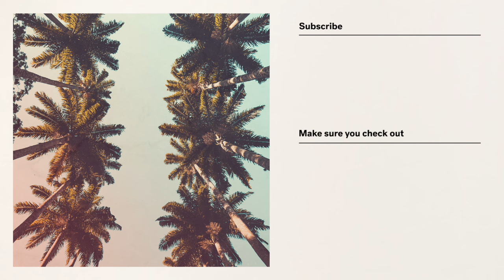Captain Kidd - Wide Eyes (Official Audio)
Like this track? Download on Beatport or add it to your favourite Spotify/Apple Music playlist by clicking

SOURCE has proved itself as a headstrong label with the most varied and high quality deep house music, with an ambitious list of fresh releases pushing its familiar sound to surprising new grounds.

This YouTube channel features weekly seasonal mixes, streamed live every Wednesday, ranging from deep house, tech house to disco. Plus cover art videos of SOURCE’s artists like Two Friends, LVNDSCAPE, CADE, Lincoln Jesser, Adrian Lux and many more.